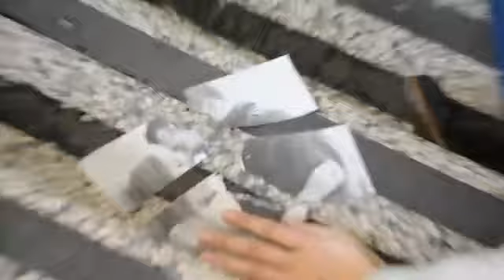Zaproszenie na Szkolne Rekolekcje Wielkopostne' 2016 w ZSP 1 w Inowrocławiu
Masz wątpliwości? Poszukujesz?  Myślisz, że Jezus nie jest już Tobie potrzebny...?  Kochasz Jezusa... Pragniesz poznać Jezusa jeszcze bardziej... To zaproszenie jest dla Ciebie...przyjmij je i spotkajmy się na szkolnych rekolekcjach wielkopostnych w dniach 21 - 23 marca...Przewodnią myślą, będą słowa Jezusa skierowane do niewidomego żebraka Bartymeusza: Co chcesz, abym Ci uczynił? Niech nie zabraknie Ciebie! Weź ze sobą także kolegę i koleżankę... wspólnie wybierzmy Chrystusa i odpowiedzmy Mu, jak Bartymeusz: Panie, abym przejrzał... Do zobaczenia na Rekolekcjach , które poprowadzi grupa ze  Szkoły Nowej Ewangelizacji im.Jana Pawła II z Markowic.